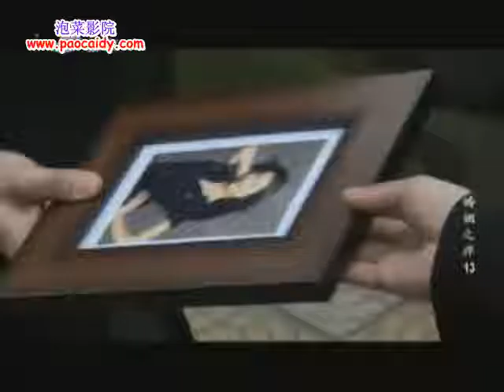婚姻之痒 13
剧情通过陈博之、孔东南、马小波等老中青三代、生活在不同阶层的夫妻对婚姻生活的演绎，直面婚姻生活的中“痒、痛、苦”。